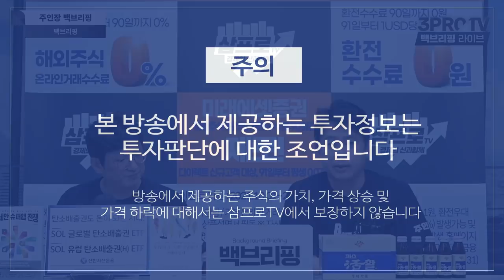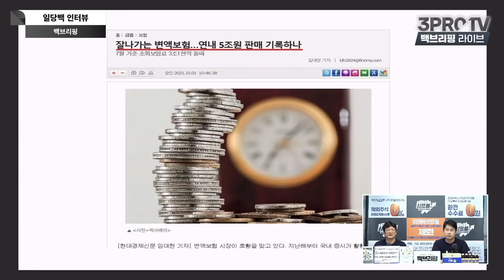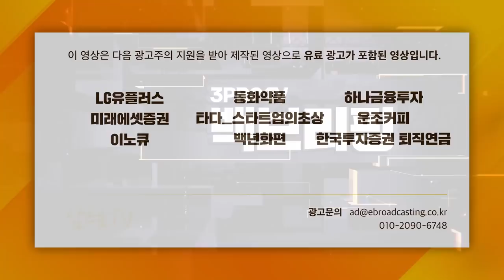[일당백 인터뷰] 변동성 장세, 변액보험 관리요령 f. 행복자산관리연구소 김현우 소장